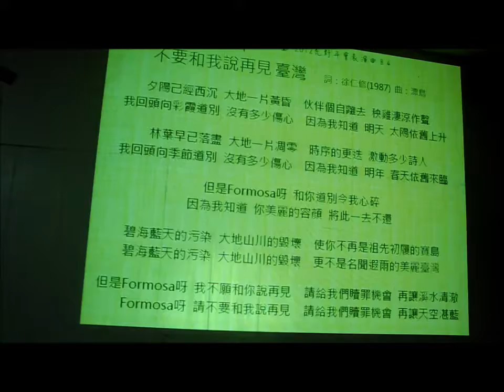sow17新竹演出 1